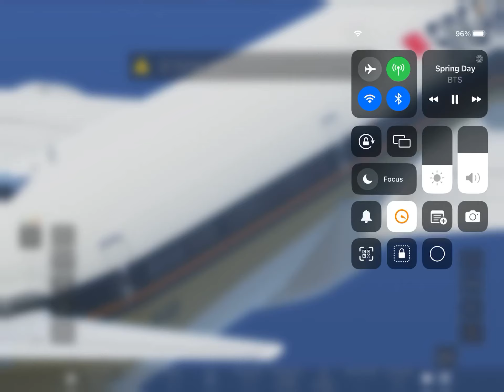21 August BE 2566